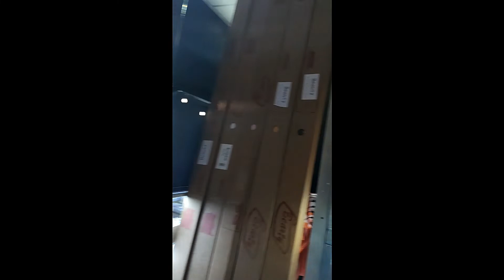¿cuánto cuesta la ps5 en Perú ?preguntando en tiendas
HOLA AMIGOS , HOY FUI A AVERIGUAR PRECIOS DE LA PLAYSTATION 5  ESPERO LES GUSTE EL VIDEO .